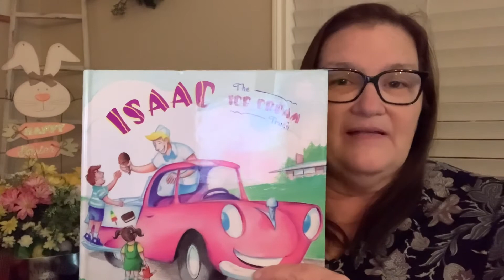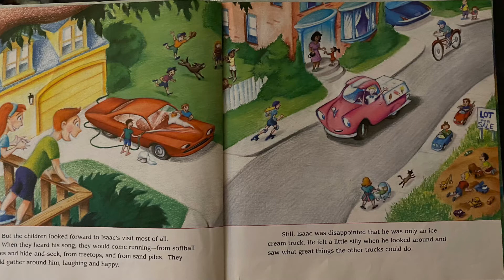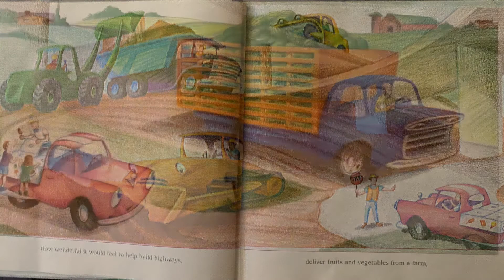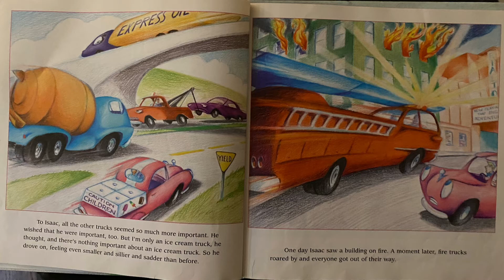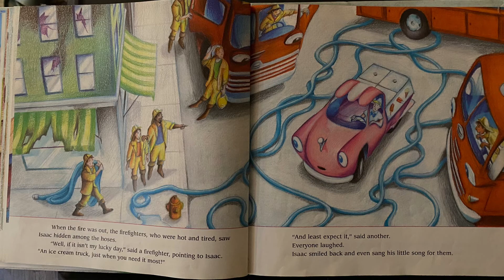Isaac the Ice Cream Truck